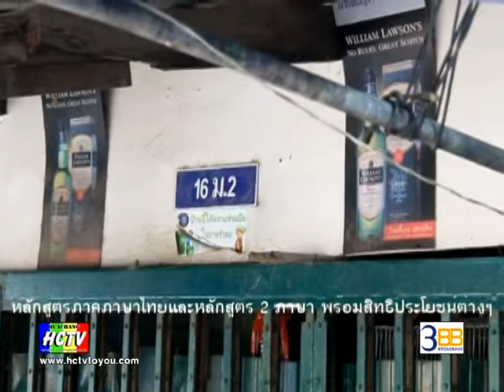HCTV RATCHABURI NEWS 18/11/2013 (ข่าวท้องถิ่นประจำวันที่ 18 พ.ย. 56 บริษัทหัวช้าง เคเบิล บอร์ดแบนด์)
HCTV RATCHABURI NEWS 18/11/2013
(ข่าวท้องถิ่นประจำวันที่ 18 พ.ย. 56 บริษัทหัวช้าง เคเบิล บอร์ดแบนด์)

♦ หัวข้อข่าว ♦
• พิธีทำบุญตักบาตพระสงฆ์ 101 รูป เพื่อถวายพระราชกุศล สมเด็จพระญาณสังวร สมเด็จพระสังฆราช สกลมหาสังฆปริณายก
• จทบ.ทำพิธีต้อนรับทหารใหม่ ผลัดที่ 2 2556
• ชาวคูบัวยื่นหนังสือต่อผู้ว่าฯ ไม่รับการกำหนดแผนที่ของกรมธนารักษ์
• ฆ่าเปลือยชิงทรัพย์ ฐาติผู้กำกับเมืองนครปฐม